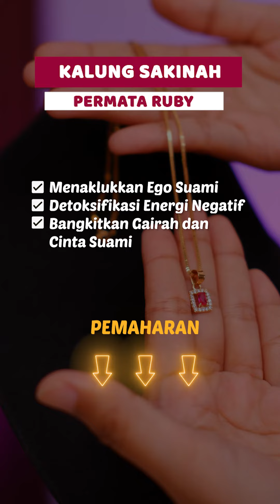Tiap Kali Istri Menstruasi, Suami Nekat Lompat ke Rumah Janda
Konsultasi dan Bimbingan Spiritual Rumah Tangga Private dengan Mbak Meida, silahkan hubungi NAYA 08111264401(WA/TELP) atau KLIK

Video ini terkait:
mbak meida,suami selingkuh,suami selingkuh dengan,suami selingkuh dengan wanita lain,konsultasi mbak meida